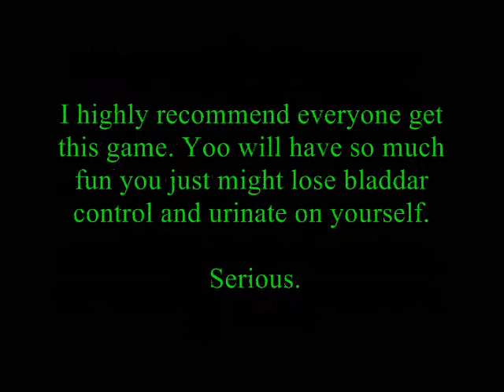L4DFUN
L4D mayhem with funny open mic.
This guy for hours played the funniest random insanity. I literally could not stop laughing. Thanks "Agro died for your sins" for the funniest game I have had in a long time.